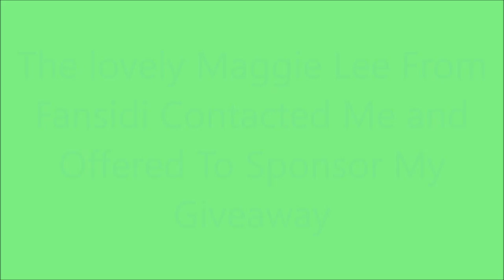Knife Set Winners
I am not a nail professional, just someone who loves nail polish & nail art. I share what I have learned through my own experiences and what works for me.  I do not feel like my videos are tutorials.  I don’t always go step by step explaining everything I am doing.  In my mind I am just sitting at my manicure station painting my nails with my best friend (that would be you).  So if there is a product I’ve used or a technique you would like to know more about, please ask me in the comments section down below.   I always try to respond to your comments; I enjoy the interaction with you.  I hope you liked this one.  Thank~you for watching. Till next time, be good to yourself.

Tina

All the products used in all of my videos have been purchased by me or given to me from friends & family as gifts.  I will always make it clear if a product has been sent to me, for my honest review.  I believe in the Karma police and will never pretend to like something I don’t like, free or not.  If I tell you it’s good, I believe it’s good.  If I tell you it’s bad, trust me (as painful as it is) it’s bad.

Filmed with: Nikon Coolpix S6900
Tri-Pod: LimoStudio 17" Mini Tripod AGG301
Edited with: Windows Live Movie Maker